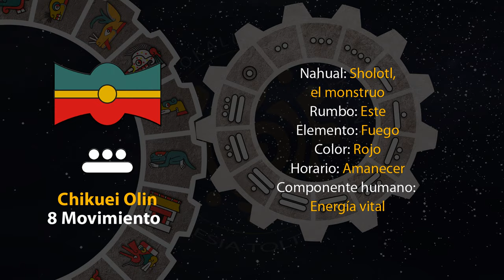El tonal de hoy es "8 Movimiento - Chikuei Olin" 01/10/24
4 de Teotle´ko
Año 8 Ocelote
50 del 19 Atado
5146 del Quinto Sol

1 de octubre de 2024.